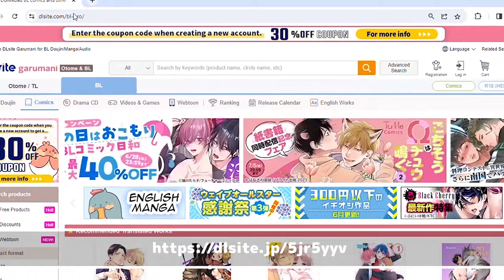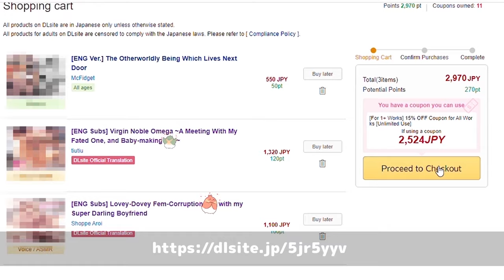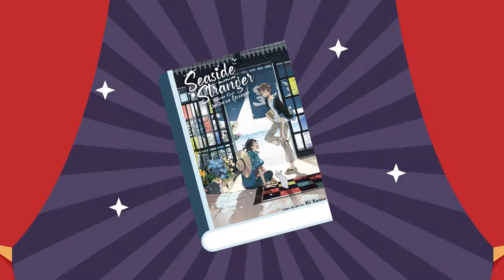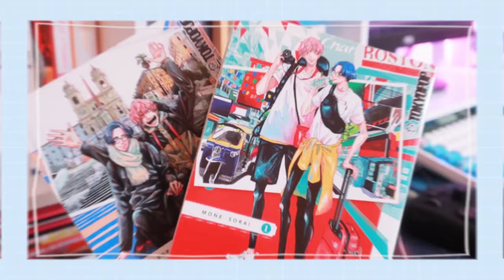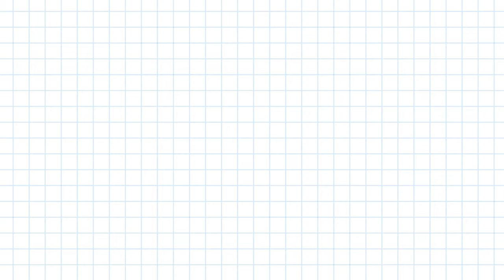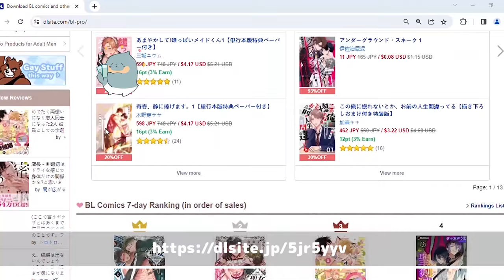My Top 8 BL (Yaoi) Anime Movies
Here's my list:
8. Sekaiichi Hatsukoi Propose-hen (Proposal Arc)
7. Yes ka No ka Hanbun ka
6. Sekaiichi Hatsukoi Yokozawa Takafumi no Baai
5. Umibe no Etranger
4. Given the Movie
3. Doukyuusei
2. Dakaretai Otoko 1-ni Odosarete Imasu Spain-hen (Spain Arc)
1. Saezuru Tori WA Habatakanai: The Clouds Gather

These are the upcoming movies:
1.Sasaki To Miyano: Graduation, Hirano to Kagiura
2. Mask Danshi: This shouldn't lead to love
3. Ten Count